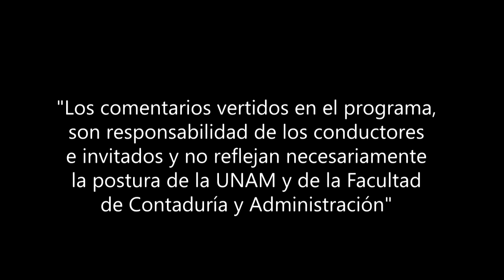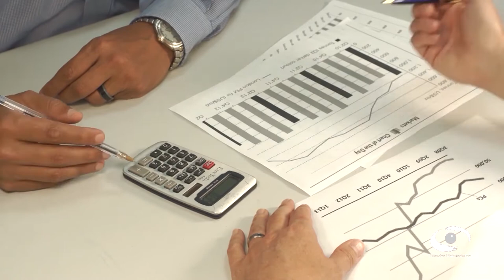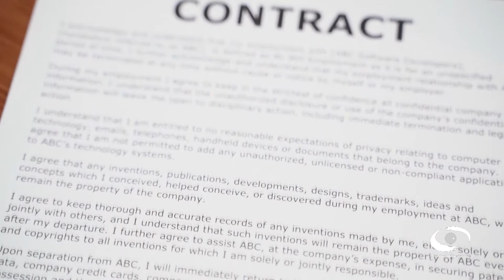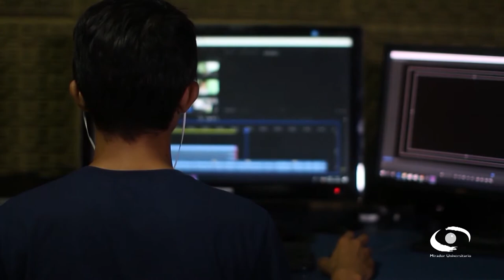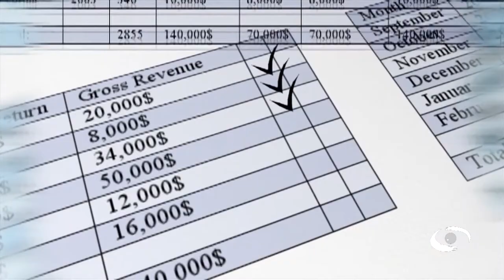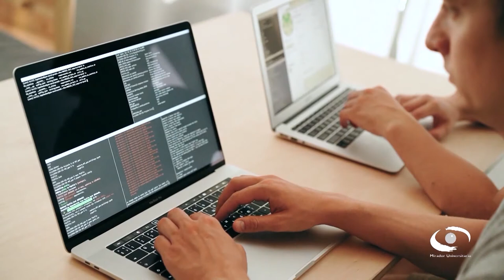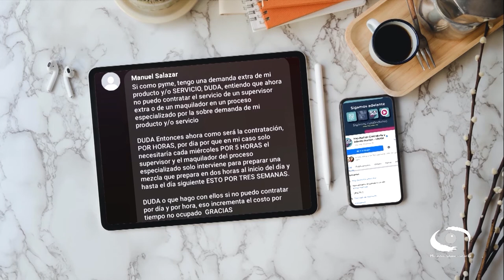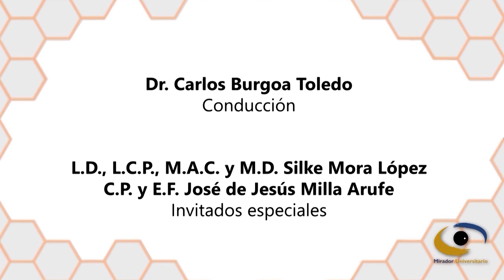Reforma a la subcontratación laboral outsourcing | Consultorio Fiscal | 15 Junio 21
Les presentamos el programa "Reforma a la subcontratación laboral (outsourcing)" de la serie: "Consultorio Fiscal" en coproducción con la Facultad de Contaduría y Administración transmitido en 2021

En este programa los expertos nos hablan acerca de los cambios más relevantes aprobados a la legislación actual y que tiene que ver con la Ley Federal del Trabajo, ley del IMSS, Ley del INFONAVIT, Ley del ISR, LIVA y Código Fiscal de la Federación.

Poniendo particular interés en casos permitidos de subcontratación como “Servicios especializados”, “Ejecución de obras especializadas”, limitantes a la PTU, responsabilidad solidaria.

Conductor: Dr. Carlos Burgoa Toledo
Participantes:
L.D., L.C.P., M.A.C. y M.D. Silke Mora López
C.P. y E.F. José de Jesús Milla Arufe

Productora de Fiscal.con: Miriam Alejandra Jiménez García
Diseño gráfico:  L.C.C. Eduardo Peña Hernández
Audio y musicalización: Netzahualcoyotl Jara Vega
Realización: Nancy Audelo Mendoza
Idioma: Español
Duración. 01:06:33 min.
País: México